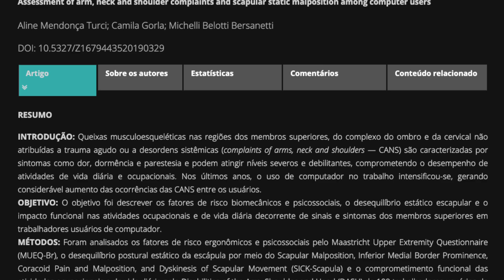Como lidar com dores e faltas recorrentes do colaborador?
Esse é um problema que causa muita dor de cabeça para gestores e donos de empresas. Por isso, o Doutor Ricardo Micelli preparou um vídeo para tirar todas as suas dúvidas e mostrar o que fazer nestes casos.